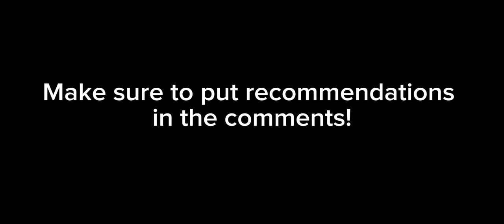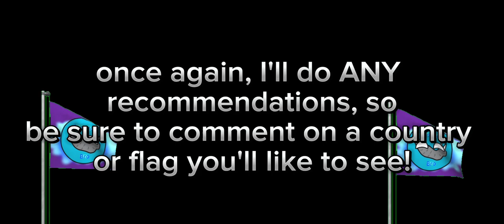Country flags in 3D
Tell me what you want to see next.